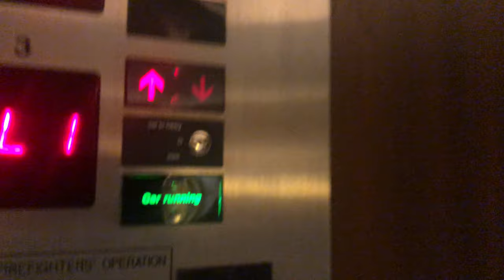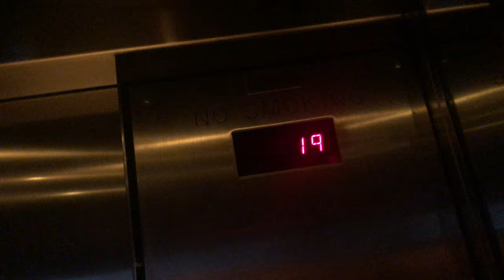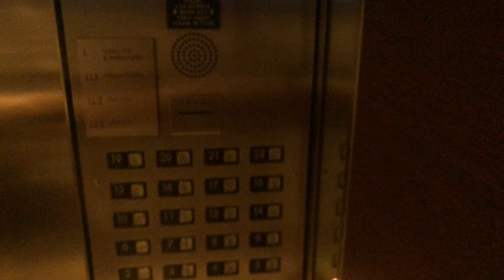Otis Traction Elevators @ Hyatt Regency Radius Tower Atlanta, GA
Since people don’t seem to like 60s or 80s Otis I decided on something 70s. If people don’t like this I’ll upload something newer tomorrow.